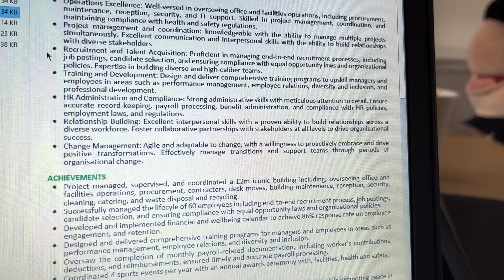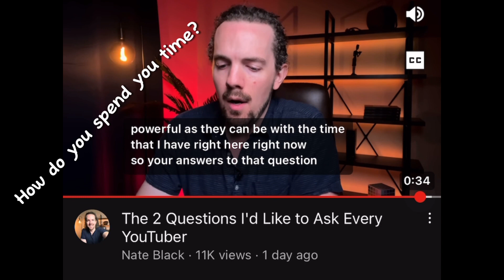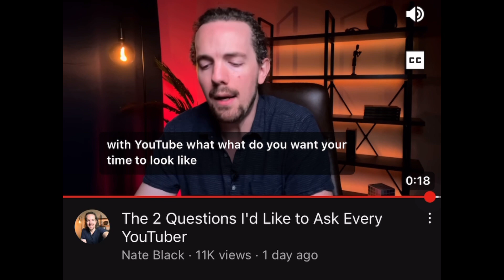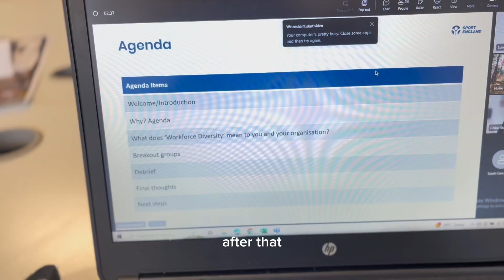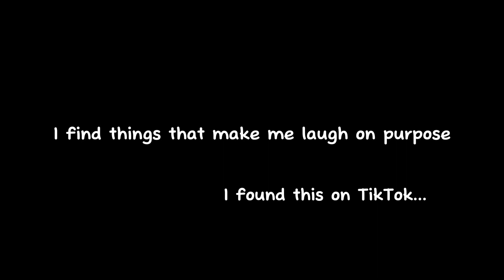day in life of introverted 40+ black woman in London • Real Life Vlog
Wives and mums do get tired and it is not moaning if expressed. Suppression of emotions only lead to burnout and resentment so why don’t we do it more often?